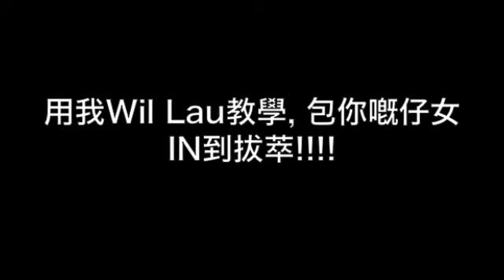拔萃升小教學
Watch n' Learn